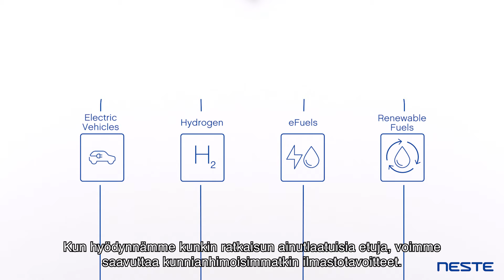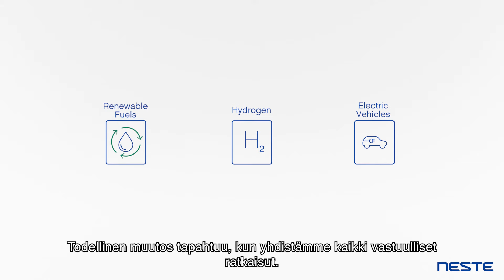Miten edistämme vastuullista liikkumista? - Neste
Olemme keskellä ilmastokriisia ja meidän on vähennettävä liikenteen päästöjä. Ainoa järkevä tapa toimia on yhdistää sähköön ja vetyyn perustuvia ratkaisuja synteettisiin ja uusiutuviin polttoaineisiin.Kun hyödynnämme kunkin ratkaisun ainutlaatuisia etuja, voimme saavuttaa kunnianhimoisimmatkin ilmastotavoitteet.